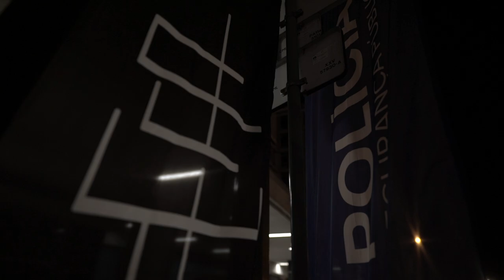Free Stock Footage